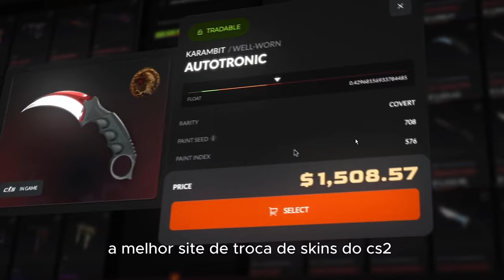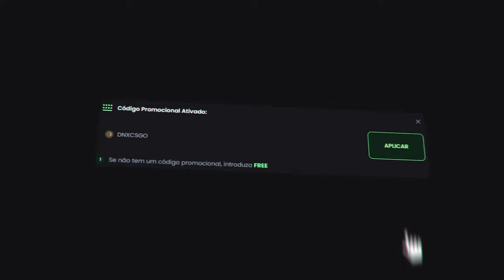Valorant Vs Counter-Strike 2 (impressionante)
Assista agora para descobrir qual é o melhor!” ou “Vote no seu jogo favorito nos comentários!”